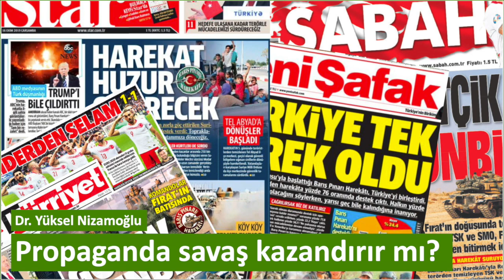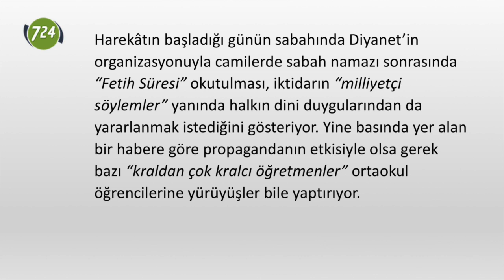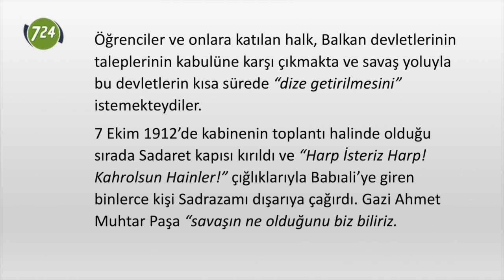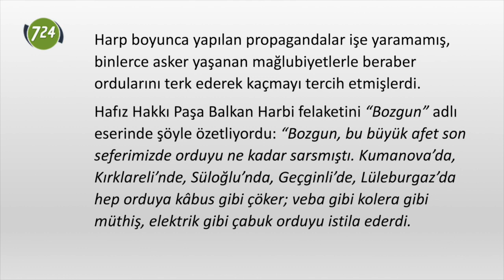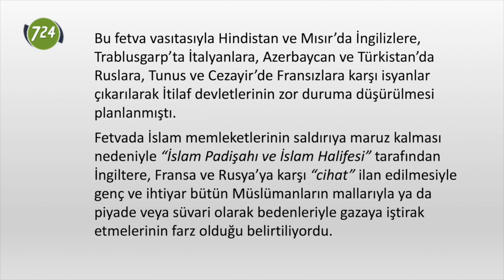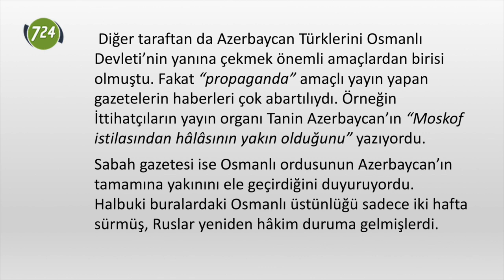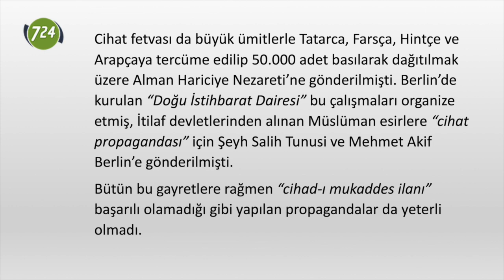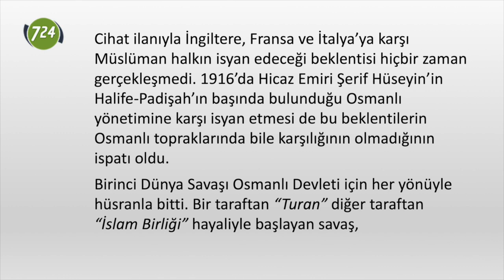Propaganda savaş kazandırır mı? [Yüksel Nizamoğlu - 16 Ekim 2019]